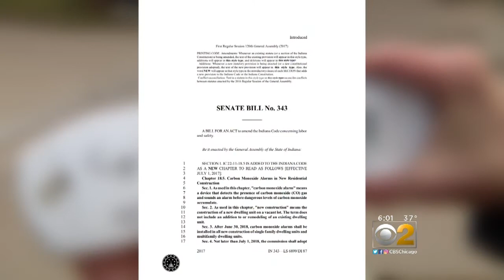Grieving Mother Fighting For Indiana To Require Carbon Monoxide Detectors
CBS2's Megan Hickey reports on a mother who is fighting to pass a law requiring carbon monoxide detectors in Indiana.